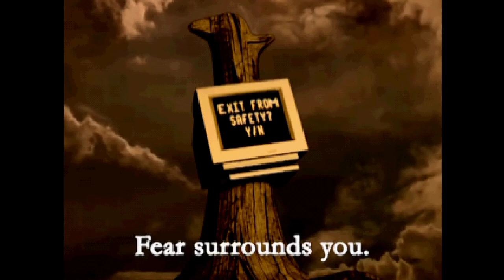Haunted PS1 Wretched Weekend 1 [4] A Blank Screen Dreaming of Fear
Great looking game. No clue if I explored everything. I never did find my way to the rock in the maze, and never escaped from the lamp realm. Could have done with some QOL improvements, like maybe a quickturn on the down arrow or some sort of signposting in the maze, but I enjoyed the experience.

NOTE: I did come back to this, and was able to get through the next couple of areas. The rock was the way to progression. The map also helped get to the ending of this game (there is one). I didn't record it, so you'll have to figure it out for yourself.

The hi-poly nature of the player character combined with the dithering look gave me a prerendered 3D vibe that I liked. I'm not sure I got the message that it was going for, but it was an interesting experience nonetheless.

Cool game. I had a tricky time with it the first 10 or so minutes, as I was really wandering aimlessly (maybe I should have followed the three creatures, I don't know). Then it truly surprised me near the end, and that ended up paying off for me. The ending was really cool as well. If I had to suggest one thing, it would be to try to make it easier to find points of interest somehow.

00:00 Dreamer
12:24 Blank Screen
13:17 Personified Fear